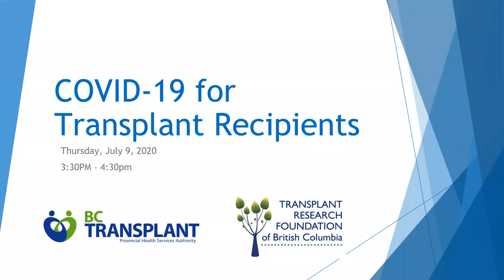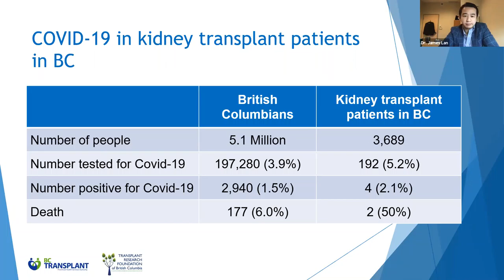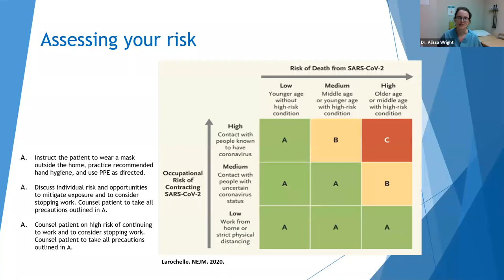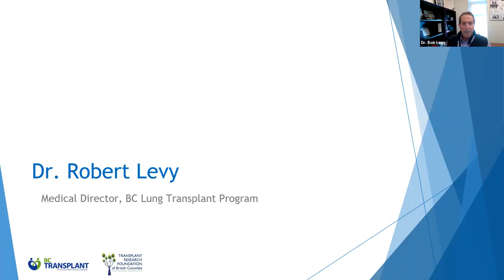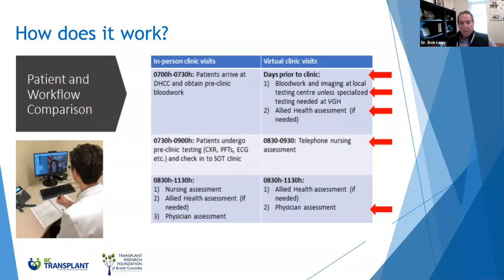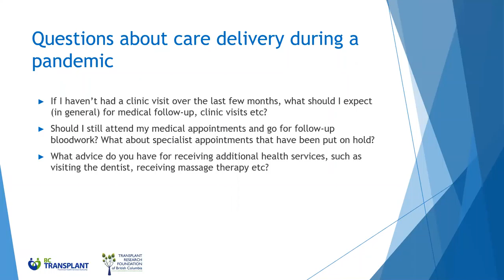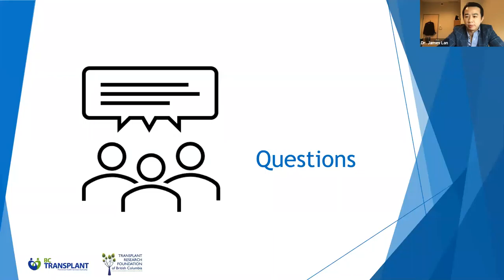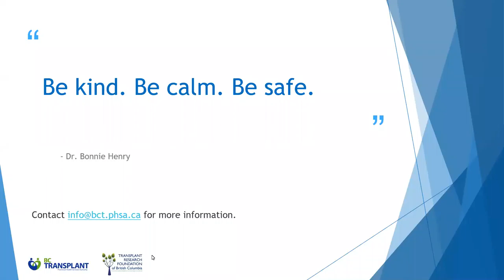COVID 19 for Transplant Recipients Webinar July 9 2020